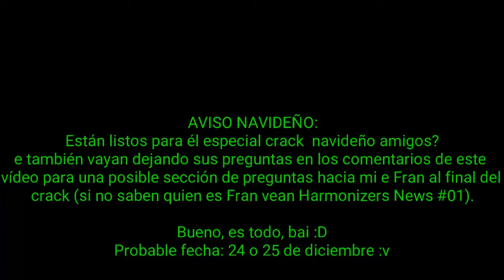AVISO NAVIDEÑO :D